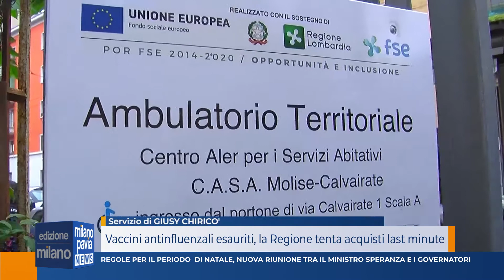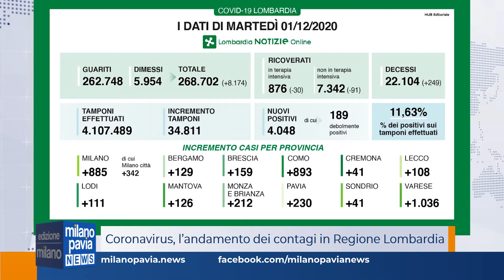Milano Pavia News - edizione MILANO - 01 dicembre 2020